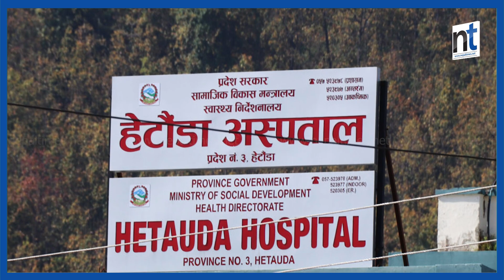मकवानपुरका सबै अस्पतालमा उपचार बन्द || Nepal Times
मकवानपुरका सबै अस्पतालमा उपचार बन्द

Produced By: Nepal Times Media Private Limited
News Edited By: Harihar Nepal
Presented By: Rashmita Udash
Video Edited By : Nepal Times